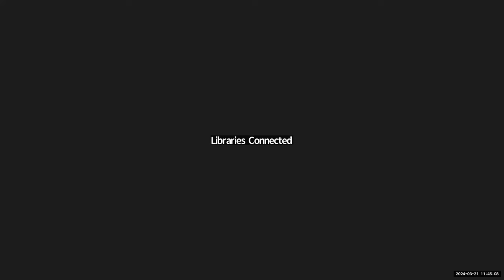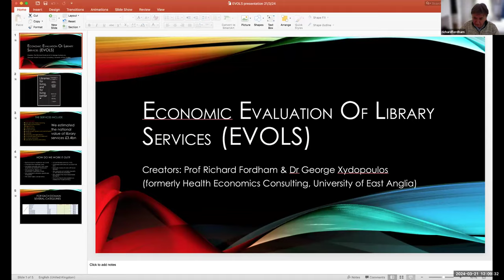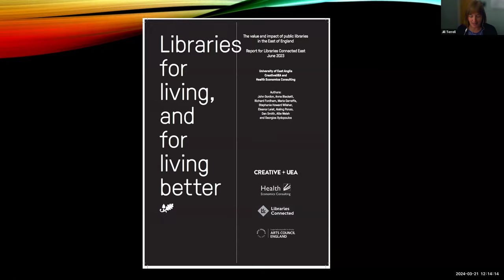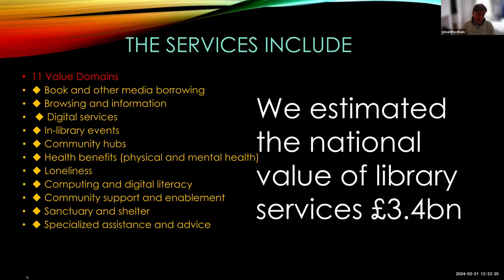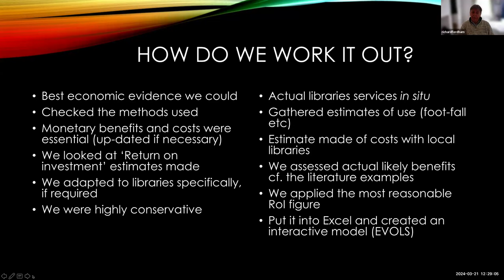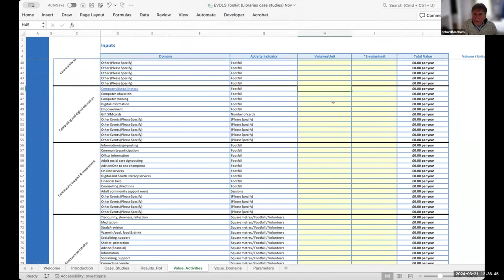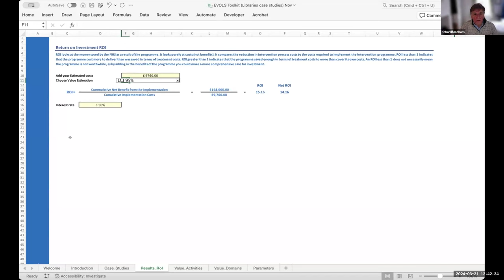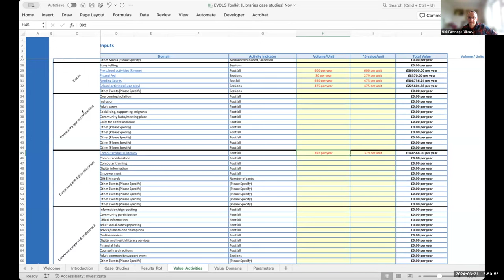Launching EVOLS (Economic Value of Library Services) Tool | Libraries Connected Webinars | 2024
The EVOLS tool was developed by economists at University of East Anglia (UEA) to help libraries estimate the value of the services they provide and coordinate in their communities.

In this webinar, Richard Fordham from UEA provides a practical walk through of the EVOLS tool, using a live example – DigiFest Norfolk.

We also launch the EVOLS Basecamp group where you will be able to access the tool as well as guidelines for gathering your local data and feedback to support the future development of evidence-based practice and influencing.